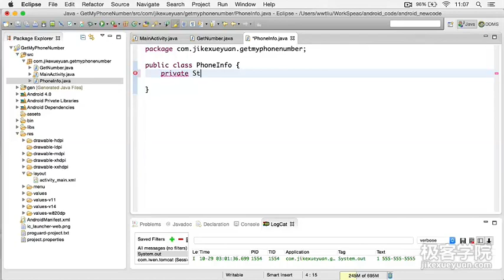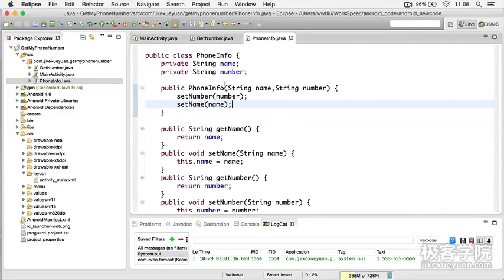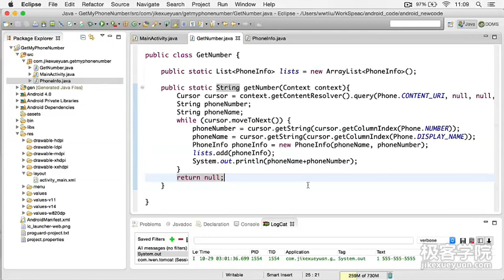2、手机通讯录信息的数据封装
Android项目实战入门---13个小项目实战(通讯录)